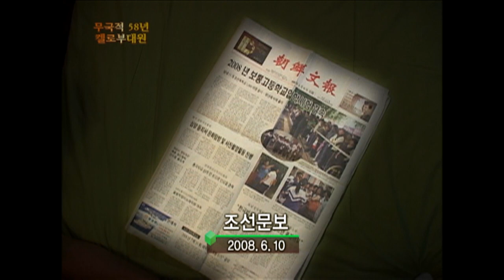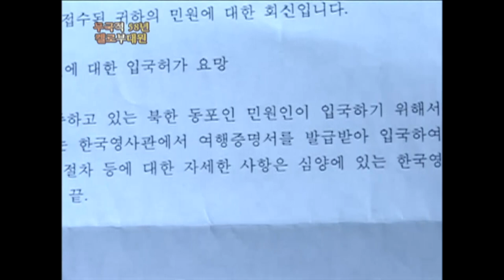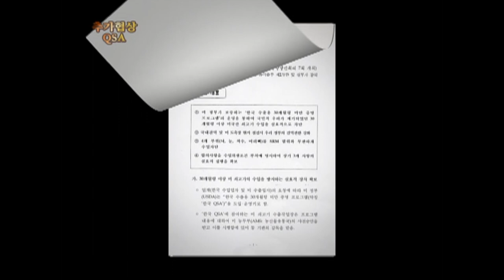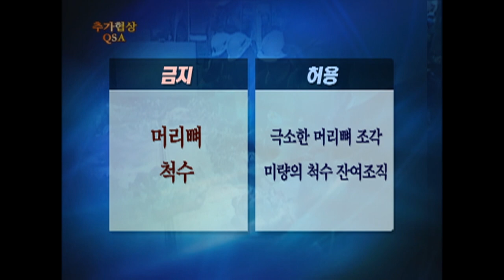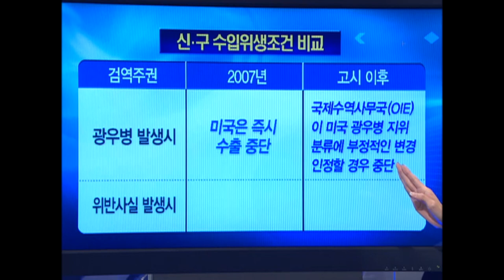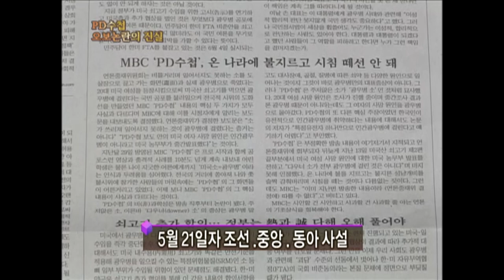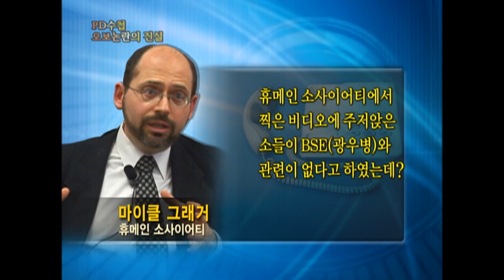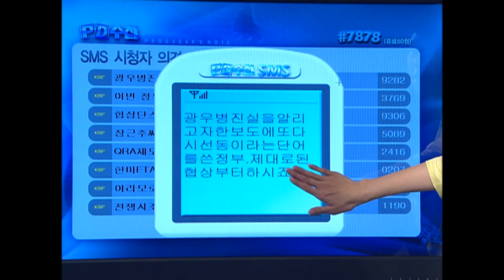[Full] 조국을 위해 싸웠다 - 국적없는 58년, 켈로부대원 장근주_MBC 2008년 6월 24일 방송